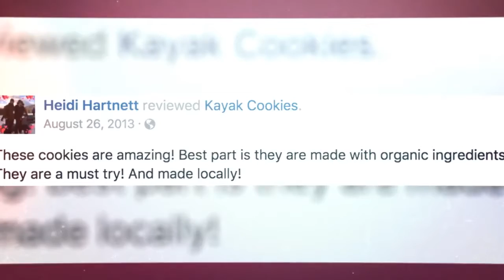Valentine video for Kayak Cookies